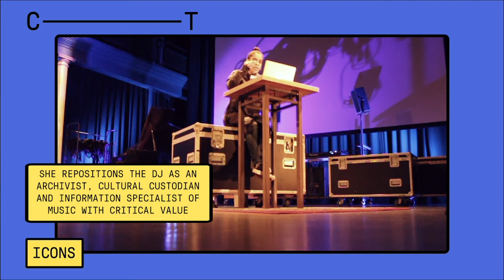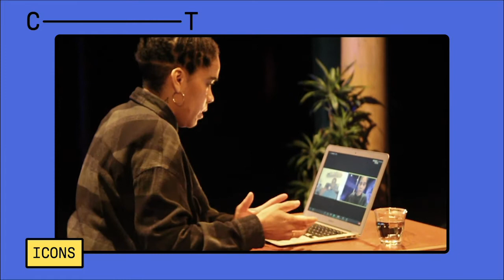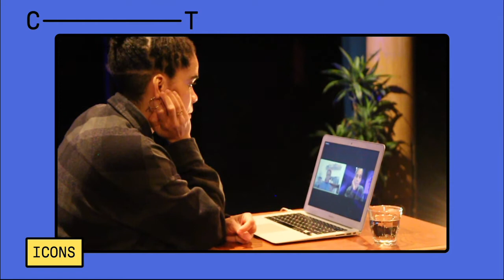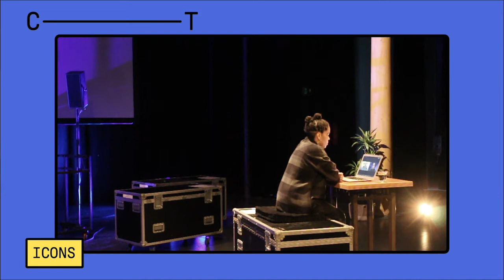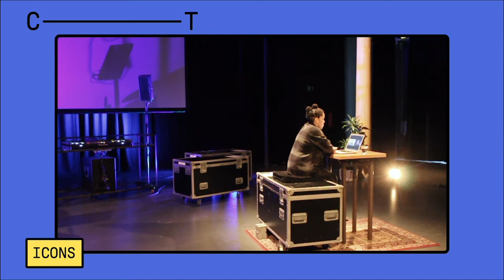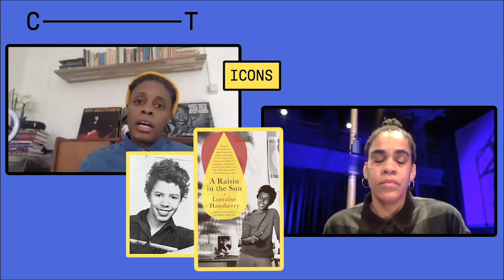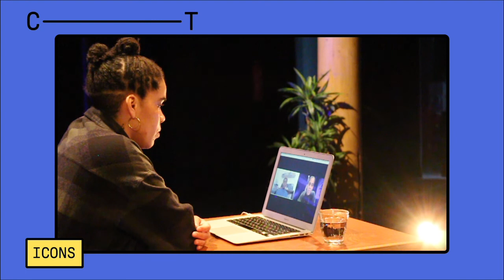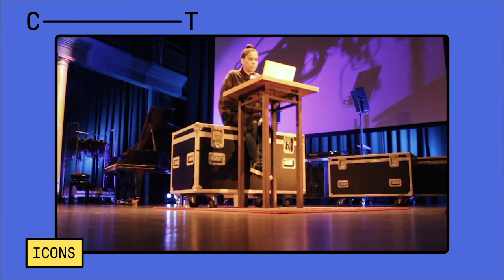CT Icons #7: DJ Lynnée Denise on black bodies in white spaces, Jazz and building legacy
In the seventh episode of CT Icons,  Dutch artist and playwright Ira Kip talks to her friend DJ Lynnée Denise:

Lynnée Denise was shaped as a DJ by her parent’s record collection. She’s an artist, scholar, and writer whose work reflects on underground cultural movements, the 1980s, migration studies, theories of escape, and electronic music of the African Diaspora. Lynnée Denise coined the phrase ‘DJ Scholarship’ to re-position the role of the DJ from a party purveyor to an archivist, cultural custodian and information specialist of music with critical value. Through interactive workshops, lectures and presentations at universities, conferences and performance venues, Lynnée Denise harnesses music as a medium for vital public dialogue on how to transform the way that music of the Black Atlantic is understood in its social context and beyond entertainment.

Ira Kip is an artist and playwright working and living in Amsterdam and New York City. In 2015 she directed the well known play Vagina Monologues, with which she toured prisons in New York. The tour was filmed, for which the film makers received an NY Emmy nomination. In 2016 she started working on her new play Shrew Her, based on Shakespeare's Taming of the Shrew. This play premiered to raving reviews at Compagnietheater, after which it was played for several years. She is currently developing a new play called Skyscrapers.

Compagnietheater is proud to present CT Icons, a weekly web series.
Our favorite, legendary Dutch artists introduce us to their most inspiring and iconic international friends and colleagues, and talk about their work, personal lives and the power of art.